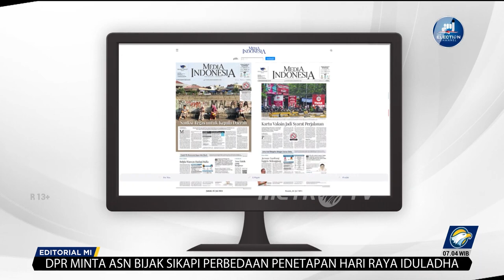Bedah Editorial MI - Giliran Tukin Dijarah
KORUPTOR di negeri ini tak pernah kekurangan akal bulus untuk menggarong uang negara. Kini, giliran anggaran tunjangan kinerja (tukin) di Kementerian Energi dan Sumberdaya Mineral (ESDM) dijarah. Para pejabat perbendaharaan serta pegawai lainnya di lingkup Bagian Keuangan Direktorat Jenderal Mineral Kementerian ESDM diduga memanipulasi dan menerima pembayaran tukin yang tidak sesuai ketentuan.
Berdasarkan penyidikan Komisi Pemberantasan Korupsi, dari kasus korupsi tukin Kementerian ESDM selama 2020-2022 negara dirugikan sebesar Rp27,6 miliar. Sebanyak sepuluh pegawai Kementerian ESDM menjadi tersangka dan menjalani penahanan. Kasus ini bermula saat Kementerian ESDM merealisasikan pembayaran belanja pegawai berupa tukin dengan total sebesar Rp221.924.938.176 selama tahun 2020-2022.
Dalam proses pengajuan anggaran para pejabat perbendaharaan dan pegawai lainnya diduga patgulipat melakukan pembayaran yang tidak disertai dengan data dan dokumen pendukung. Di antaranya pengondisian daftar rekapitulasi pembayaran dan daftar nominatif. Selanjutnya, mereka menyisipkan nominal tertentu kepada 10 orang secara acak hingga pembayaran ganda atau lebih kepada 10 orang yang telah ditentukan.Alhasil, jumlah tukin yang seharusnya dibayarkan sebesar Rp 1,3 miliar namun membengkak menjadi Rp 29 miliar, sehingga terjadi selisih Rp 27,6 miliar.
Melihat fakta tersebut, reformasi birokrasi di Kementerian ESDM, bahkan mungkin di Kementerian dan Lembaga lainnya masih menjadi goresan indah di atas kertas. Namun, realisasinya masih jauh panggang dari api. Praktik lancung di kementerian seolah tak berujung. Kasus korupsi di Kementerian ESDM ini bukanlah yang pertama. Sebelumnnya pernah terjadi praktik rasuah di kementerian teknis, strategis yang mengurus perizinan sector energi dan sumberdaya mineral, termasuk pertambangan tersebut.
Korupsi tukin sangat ironis. Menurut Peraturan Kepala Badan Kepegawaian Negara Nomor 20 Tahun 2011 tentang Pedoman Perhitungan Tunjangan Kinerja Pegawai Negeri Sipil, tukin adalah tunjangan yang diberikan kepada Pegawai Negeri Sipil yang besarannya didasarkan pada hasil evaluasi jabatan dan capaian prestasi kerja PNS. Peningkatan tukin di era Pemerintahan Joko Widodo dimaksudkan untuk mengapresiasi PNS berdasarkan pencapaian kerja, kehadiran, dan kedisplinan pegawai.
Apresiasi via tukin ini tentu saja bakal menambah pundi pendapatan pegawai. Bahkan, pada tahun ini pemerintah akan menambah 80% tukin. Namun jangan berharap kenaikan tukin akan membentengi iman pegawai di kementerian dan lembaga dari godaan setan. Selama upaya pencegahan korupsi hanya simbolis, manis di bibir tetapi mandul dalam tindakan, seperti pengawasan internal, dan defisit keteladanan dari pemimpin, maka penjarahan uang negara akan terus terjadi, bahkan menjadi-jadi. Korupsi tidak saja di bawah meja, bahkan mejanya pun digondol.
Begitu pula alih-alih anggaran tukin harus dijaga jangan sampai bocor, sejumlah oknum di Kementerian ESDM malah mencolengnya.Bila tidak ada perubahan wajah birokrasi, tetap kusam dengan praktik kotor, maka indeks persepsi korupsi (IPK)  Indonesia tak akan berubah, malah bisa jadi akan merosot. Laporan Transparency Internasional menunjukkan IPK Indonesia tercatat sebesar 34 poin dari skala 0-100 pada 2022. Angka ini menurun 4 poin dari tahun sebelumnya.Penurunan IPK ini turut menjatuhkan urutan IPK Indonesia secara global.
Pemberantasan korupsi di Tanah Air harus menyeluruh, dari hulu sampai hilir. Penjeraan dan pemiskinan kepada koruptor harus dilakukan. Selain itu, konsistensi sebagai negara hukum (rechtsstaat) harus diwujudkan secara total tanpa cawe-cawe politis. yang seringkali membuat miris.